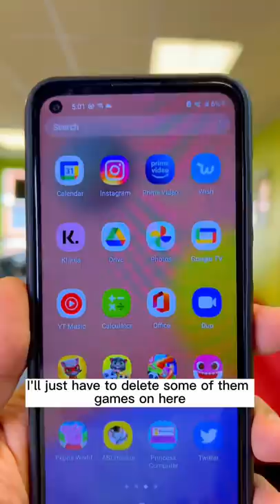Grandson took one week old phone & played game on it ,returned it damage